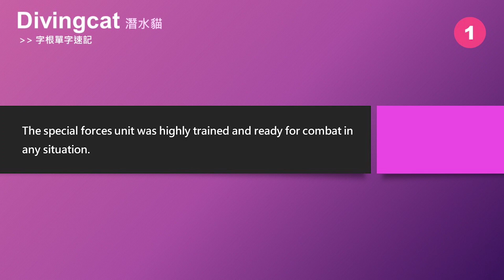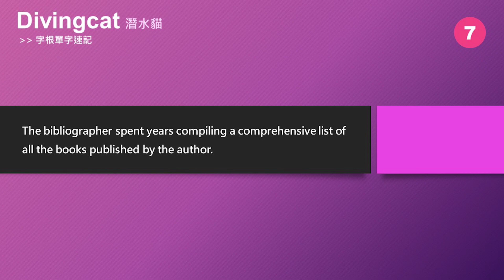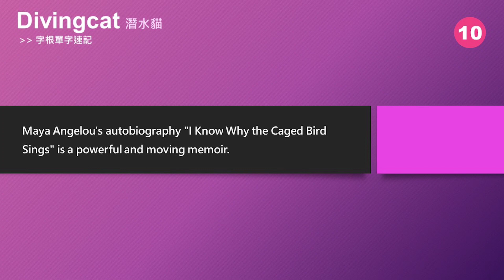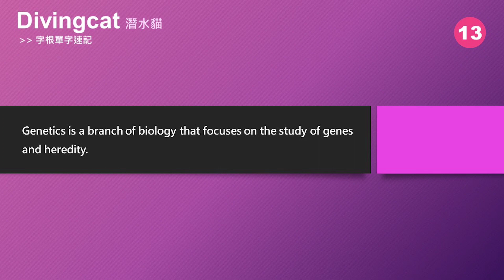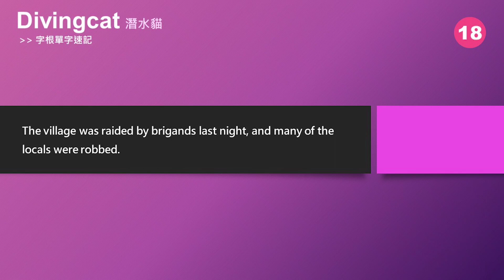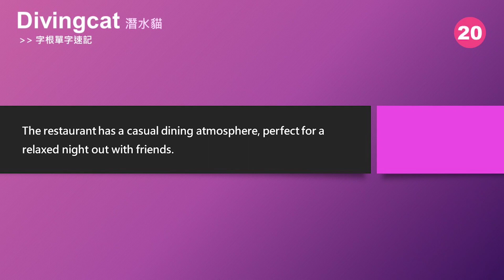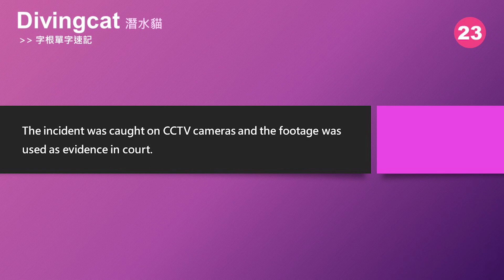[ Divingcat 潛水貓］字根英文單字 Day 05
1. 可利用做家事的零碎時間，將影片設置成背景音樂，重覆播放。
2. 每個單字均附上字根、字首、字尾拆解，方便學習記憶。
3. 有效掌握字彙量, 每天 25 個單字, 每 4 天就能掌握 100 個單字, 依此類推, 輕鬆量化自己的英文程度。